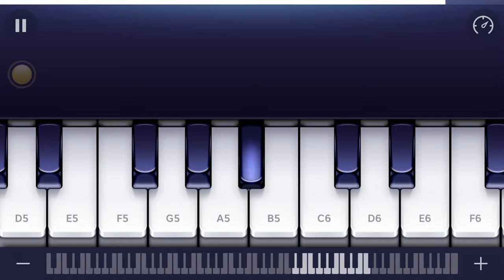See you again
For Paul walker